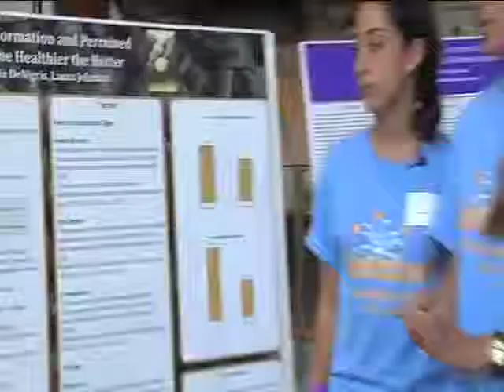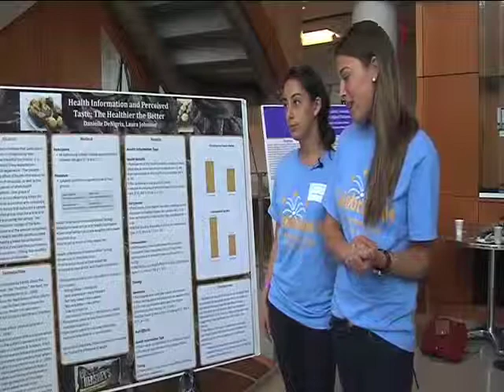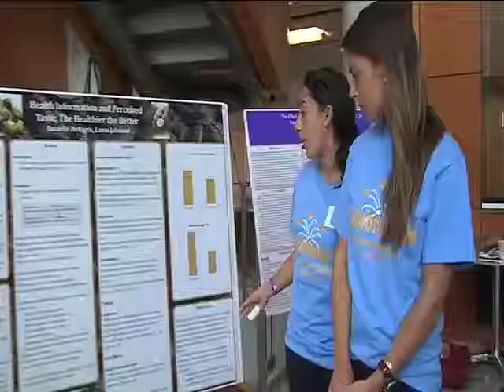Celebration Colloquium - DeNigris, Johnson - Psychology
Health Information and Perceived Taste: The Unhealthier the Better - Prior research has demonstrated that participants' consumption of foods is influenced by their expectations for how healthful the food is. It is unknown, however, to what extent these expectations influence actual taste experience. The present study examined the effect of health information on the taste perception of chocolate, as well as the perceptual consequences of when health information is presented. One group of participants read an article describing either the health benefits or risks associated with consuming chocolate, and then tasted and evaluated a sample of chocolate. Another group read the article after tasting, but before evaluating the sample. We compared the participants' ratings of the taste attributes of chocolate and the amount consumed. We predicted that information regarding health benefits would result in lower taste ratings for likeability, pleasantness, sweetness, and fat, but a higher taste rating for bitterness and that participants would consume more chocolate as compared to the unhealthy condition. Presenting health information prior to tasting is predicted to increase the magnitude of the taste ratings.